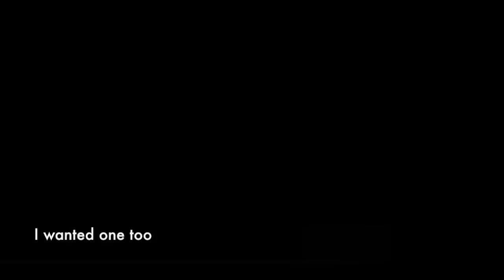Tutorial How to sew a baby hat (beanie) Works for both kids and adults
In this video I demonstrate how to sew a beanie

With this pattern you get all the sizes and you can choose from different styles.

Important! In this video I use only two pieces.
According to the pattern there should be four pieces.
If you want to use this pattern and do it the way I did, follow these steps:
Fold the pattern paper you use in half. When tracing the pattern, place this paper on top of the side where it says "mot brett" (meaning place on fold) on the pattern. You now have a half of a pattern piece. Make sure you subtract the seam allowance at the bottom, since there will be a fold here in stead of a seam.

I hope you like the video! It is also available in Norwegian. I always appreciate new followers and comments